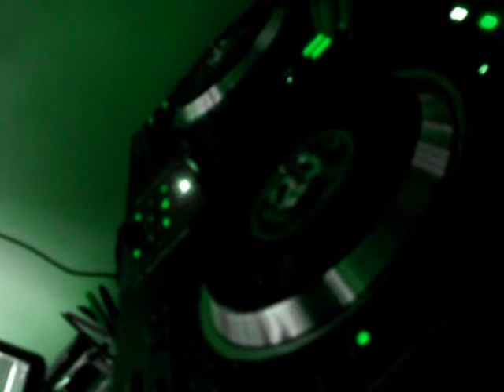DJ-CHUKY ELECTRO MIX